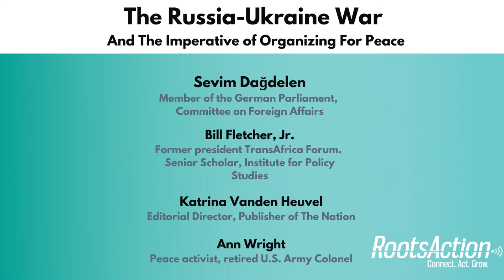Katrina vanden Heuvel on media complicity with escalation in Ukraine.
From: The Russia-Ukraine War and the Imperative of Organizing for Peace event, held on 3/6/22.